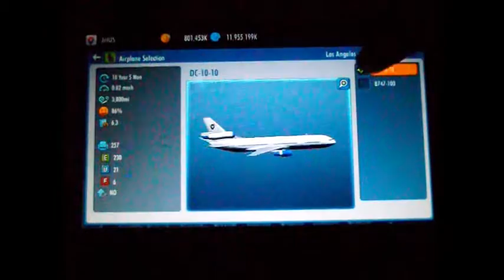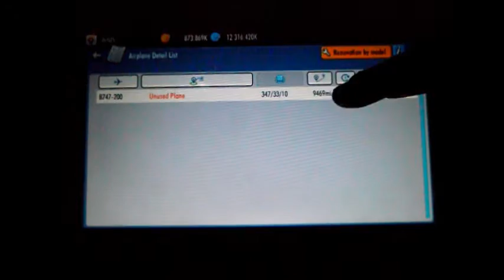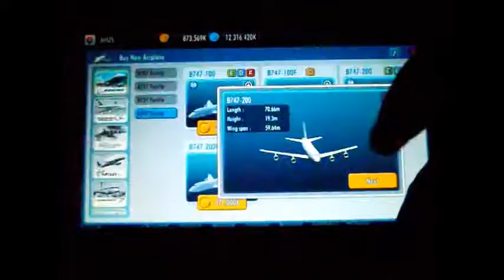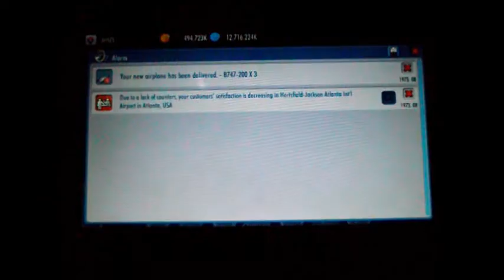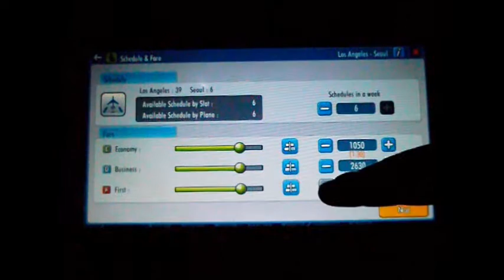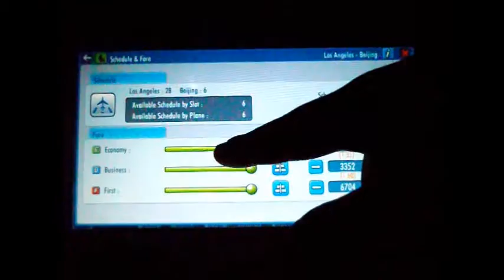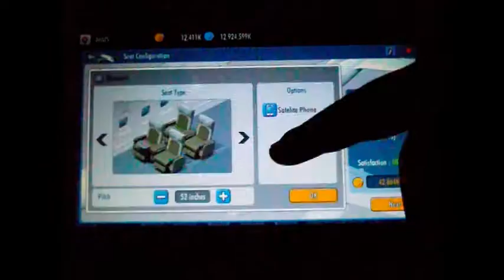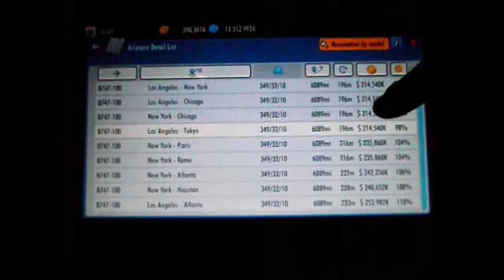Air Tycoon 4 | Series 2 - The Gateway to Asia - Part 15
Welcome to my second series on Air Tycoon 4 with a new airline - JetUS, based in LAX.

In this video I set up routes with the 747-200 from LAX to Kuala Lumpur (as requested), Hong Kong, Tokyo, Seoul, Beijing, Singapore and Shanghai. I also set up routes with the 737-200 from LAX to Springfield, Shreveport and JFK to Charleston.

Want to request a route? Put in the comments your idea specifying the plane and route and it may be opened in future episodes!

Xbox Live: Ibirdball